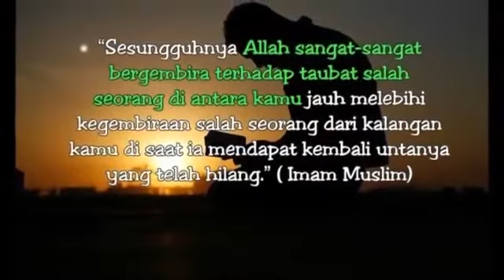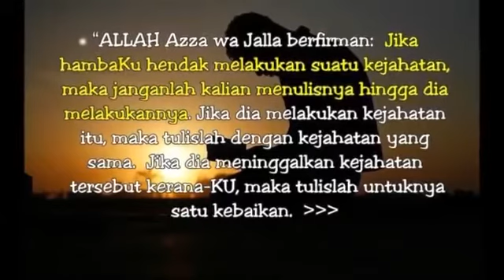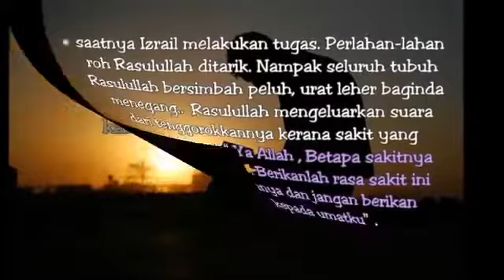Doa Taubat 2016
Doa Taubatan Nasuha